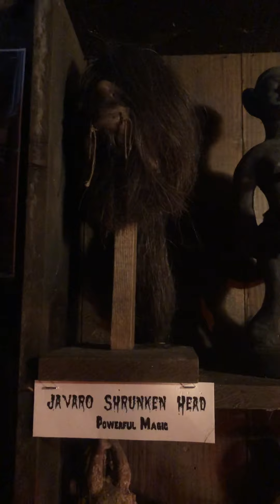From the Warren Museum: African Fertility dolls and Shrunken Head!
Tony Spera ( me ) describes the fertility dolls that are housed in the Warren Occult Museum.

They dolls were sent to a police officer in America ( from someone in Africa who stole then from a Witch Doctor.)

After receiving these dolls, the young police officer became paralyzed from the neck down- and ultimately  succumbed.